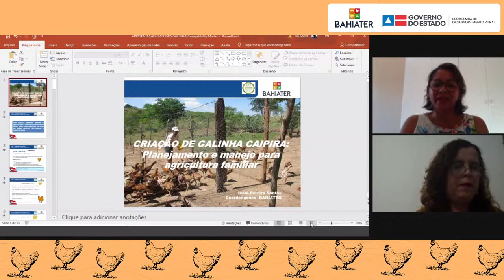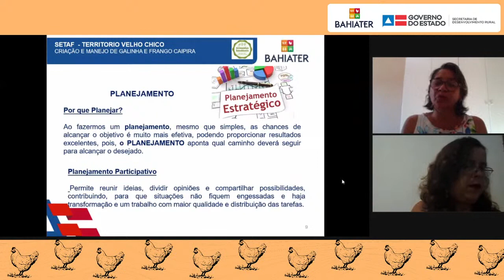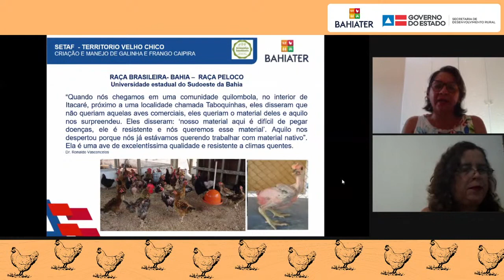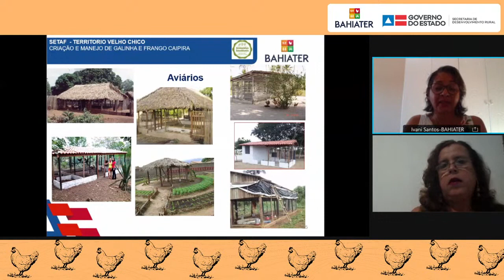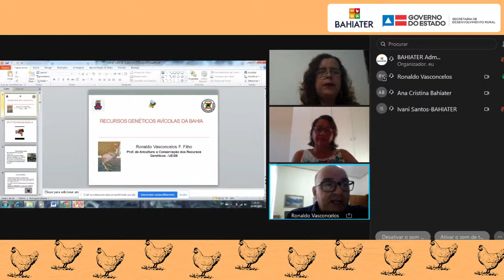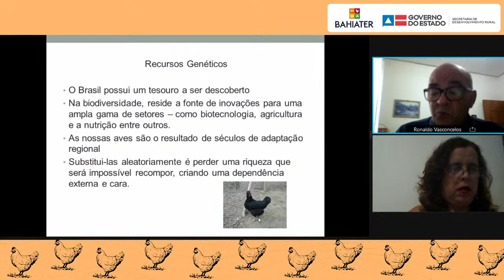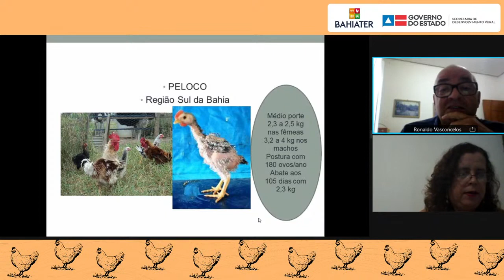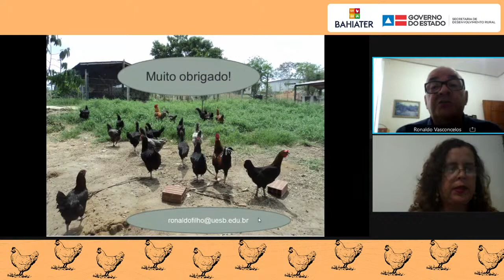Diálogos de Ater CRIAÇÃO DE GALINHA CAIPIRA PLANEJAMENTO E MANEJO PARA AGRICUL